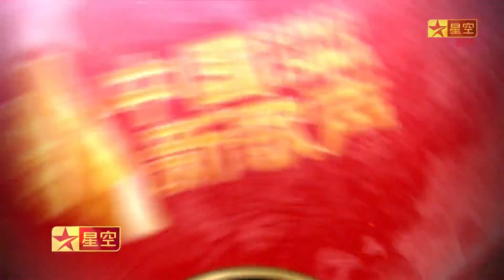星空国际(星空卫视国际台) 综艺《中国新歌声 第二季》2024版宣传片